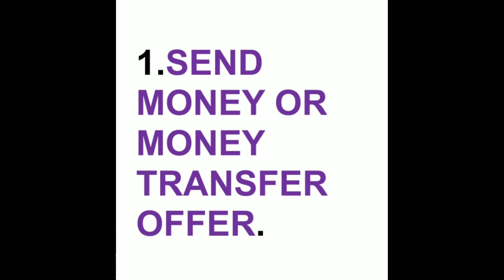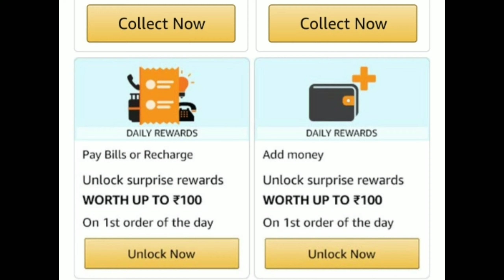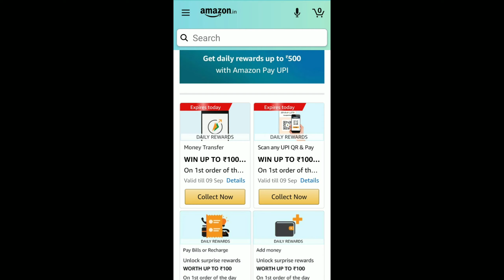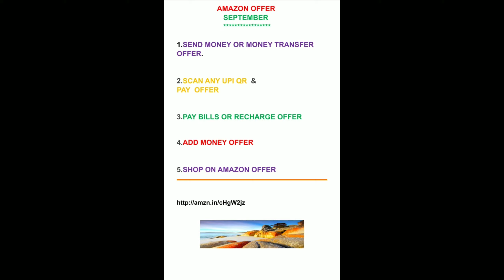AMAZON CASHBACK OFFER SEPTEMBER....hurry.. up...ആമസോൺ ക്യാഷ് ബാക്ക് ഓഫറുകൾ..സെപ്റ്റംബർ.. വേഗം ആകട്ടെ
ദിവസവും കൈനിറയെ പണം.

 AMAZON LINK

ആമസോൺ ലിങ്ക്...

ആമസോണിലെ സെപ്റ്റംബർ മാസത്തിലെ ദിവസേന ഉള്ള ക്യാഷ് ബാക്ക് ഓഫറുകൾ. വേഗമാകട്ടെ.
ദിവസവും കൈനിറയെ പണം.

   ഇതു പോലത്തെ വീഡിയോസ്  ഇനിയും കിട്ടാൻ

 PROFESSIONAL HIGHER MEDIA
എന്ന ഇ ചാനൽ സബ്സ്ക്രൈബ് ചെയ്യുക.
ബെൽ ബട്ടൺ(all) എനേബിൾ ചെയ്യുക.
ഷെയർ ചെയ്യുക.

PROFESSIONAL HIGHER MEDIA...
PROFESSIONAL HIGHER MEDIA...
PROFESSIONAL HIGHER MEDIA...
PROFESSIONAL HIGHER MEDIA...
PROFESSIONAL HIGHER MEDIA...

plz  bell button (all) enable